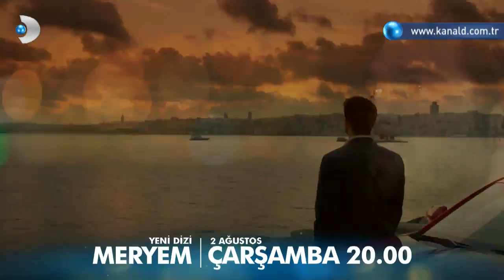Meryem 1. Bölüm Fragmanı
Furkan Andıç ve Ayça Ayşin Turan'ın başrollerini paylaştığı Meryem dizisi 2 Ağustos Çarşamba akşamı saat 20.00'de Türkiye'nin kanalı Kanal D'de başlıyor!